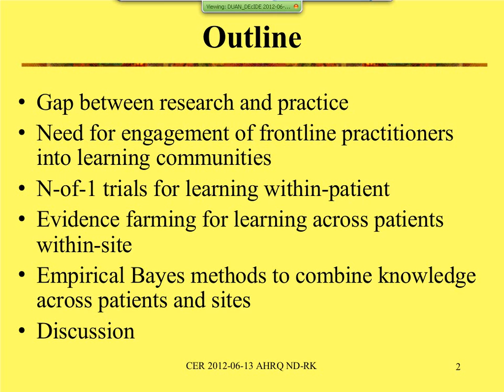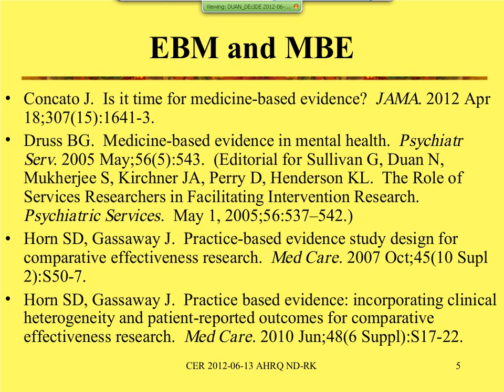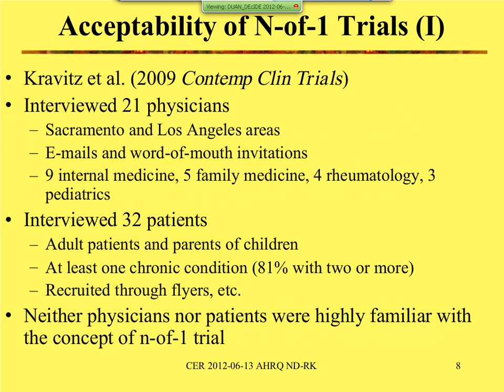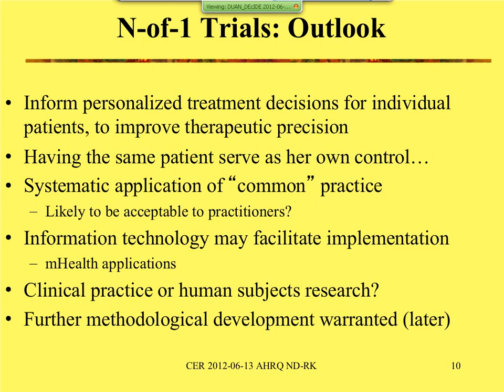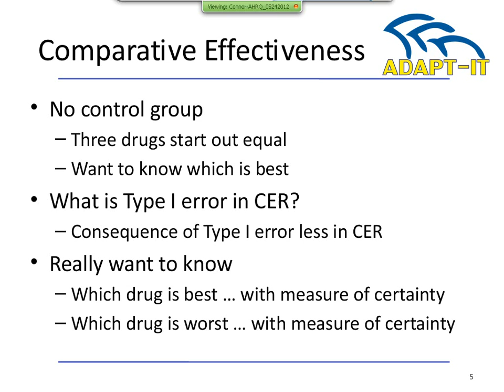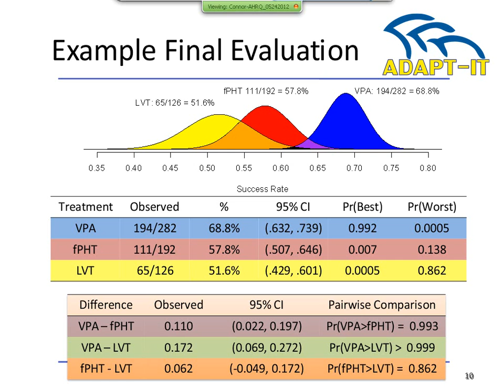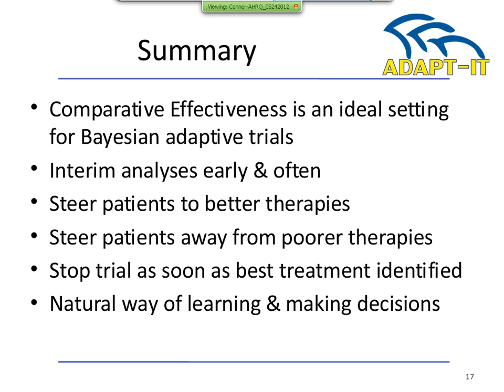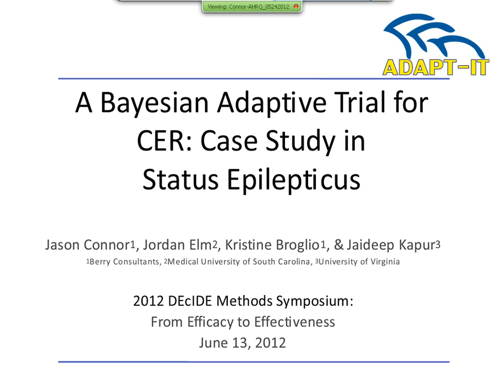AHRQ 13JUN12 Session4Part2 Clip2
The theme of the 2012 symposium was "From Efficacy to Effectiveness". Invited experts gave podium presentations on innovative research methods to evaluate mechanisms that contribute to the differences in the results of randomized clinical trials (i.e., efficacy studies) and observational studies conducted in real world settings (i.e., outcomes and effectiveness research).

MATERIAL IN THESE PRESENTATIONS ARE NOT FOR QUOTATION OR CITATION. PLEASE CHECK WITH EACH INDIVIDUAL AUTHOR FOR PERMISSION TO USE ANY INFORMATION PRESENTED.

Presentations and slides do not represent the policy of either the Agency for Healthcare Research & Quality (AHRQ), the US Department of Health & Human Services (DHHS), The Brigham & Women's Hospital (BWH), or Harvard Medical School (HMS). The views expressed herein are those of the presenter, and no official endorsement by AHRQ, DHHS, BWH, or HMS is intended or should be inferred.